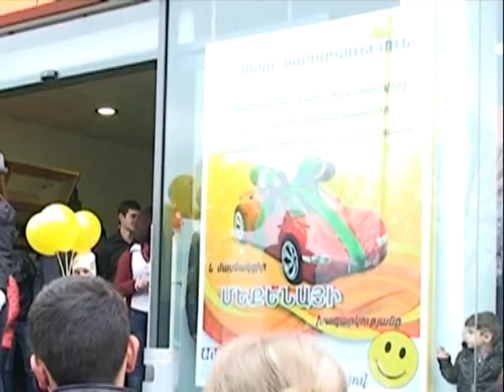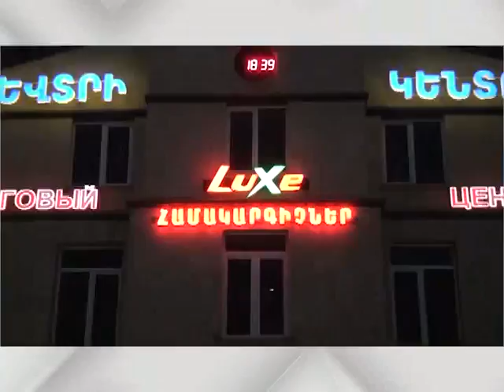Մոլորակ լրատվական գլխավոր թողարկում 11.11.13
Տարվա լավագույն կանաչապատ համայնքը Լոռու մարզում է...